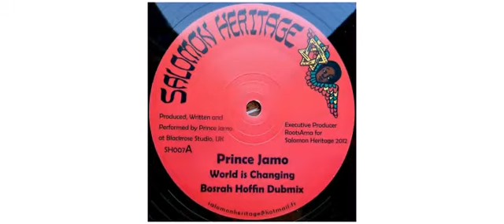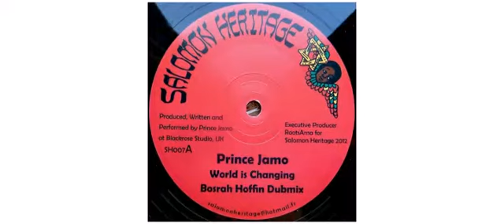Prince Jamo / Messenger Douglas - World Is Changing / Praise Him - 12" - Salomon Heritage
This is a sample of the vinyl : Prince Jamo / Messenger Douglas - World Is Changing / Praise Him - 12" - Salomon Heritage

Prince Jamo
Messenger Douglas
12" SH007 Salomon Heritage

Track on this vinyl :
A1 - World Is Changing
A2 - Bosrah Hoffin Dubmix
B1 - Praise Him
B2 - Praise Hoffin Dub

 2012 - France

Salomon Heritage